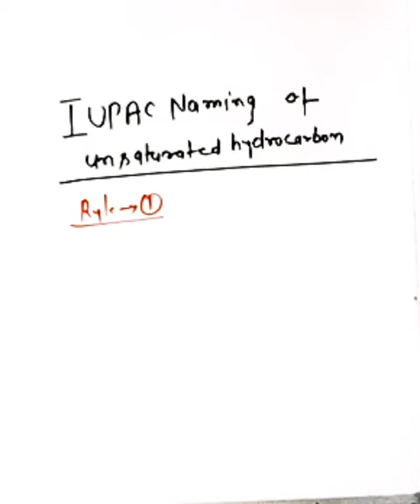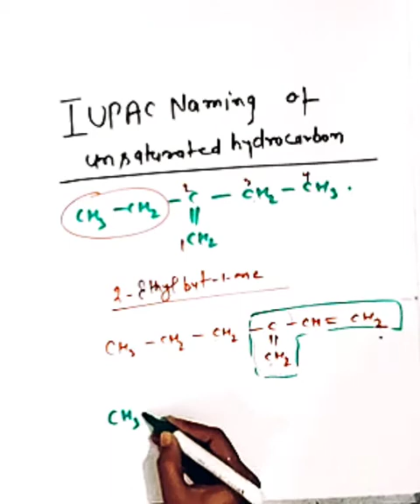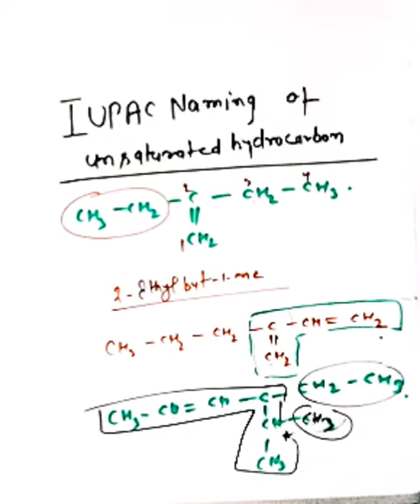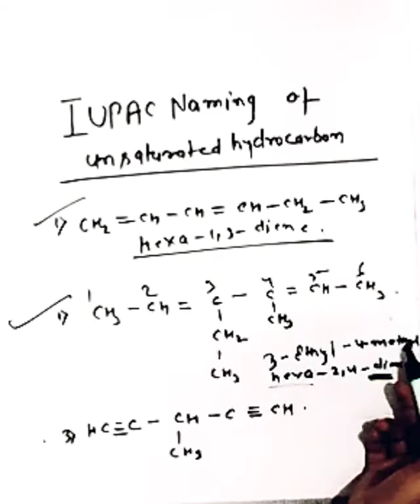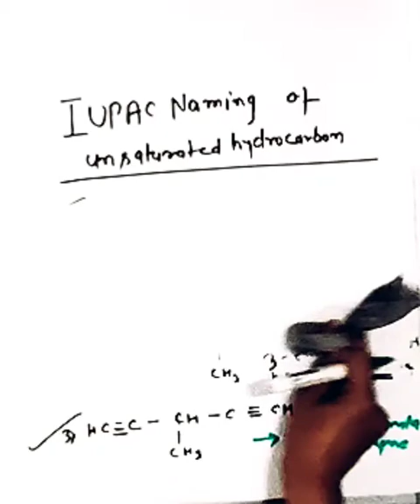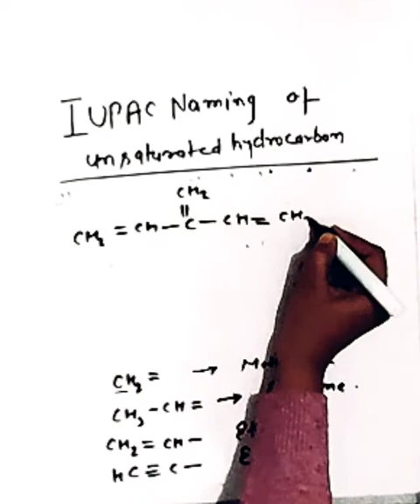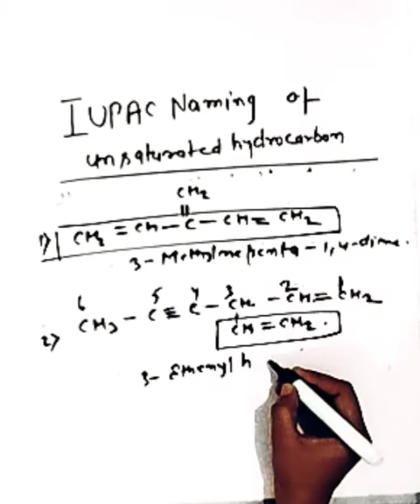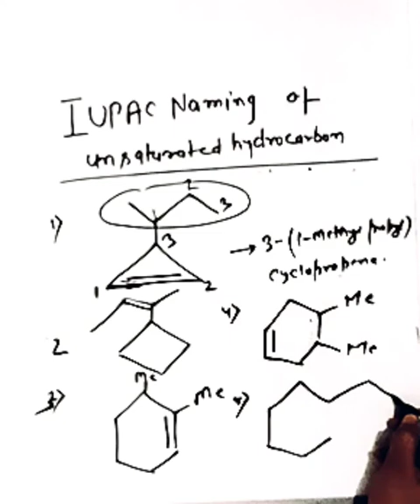Organic Chemistry (Unsaturated Hydrocarboon) Part 7 for 11th CBSE||State Boards||Mains||Advance